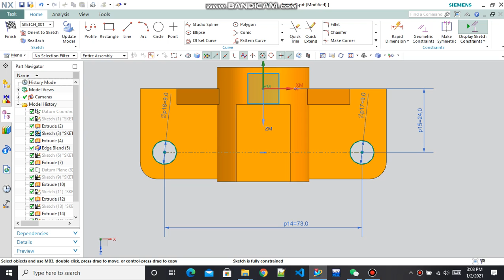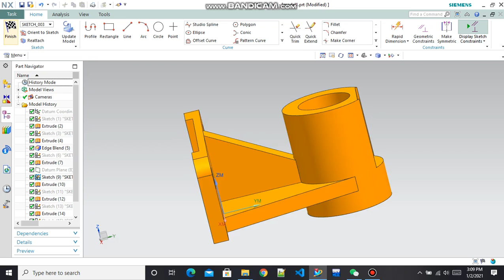NX 10 Training Exercises Tutorial - 1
NX 10 introduces NX Layout, an easy-to-use 2D conceptual design environment that is fully integrated into the NX Drafting application. ... You can explore concepts in 2D and then use that data to generate 3D models and assemblies. With NX 9 we introduced the Microsoft Ribbon approach for user interaction.